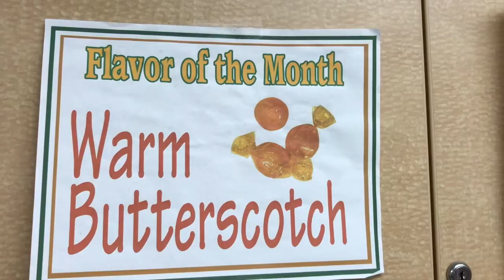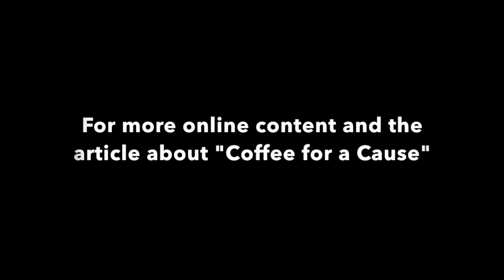Coffee Shop Short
Our staff visited "Coffee for a Cause" for an inside look at PTHS's coffee shop.